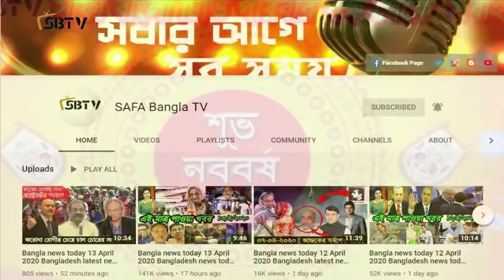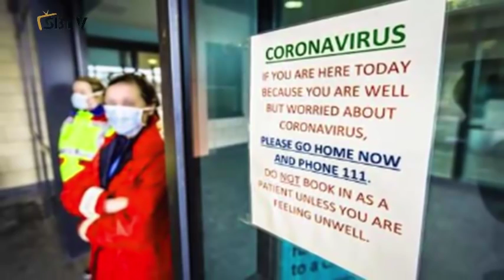Bangla news today 15 April 2020 Bangladesh news today SAFA bangla tv news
আজকের বাংলা খবর, আজকের বাংলাদেশ, আজকের বাংলাদেশের খবর, আজকের বাংলাভিশন সংবাদ, আজকের বাংলা সংবাদ,আজকের বাংলা নিউজ

আবারও করোনা যুদ্ধে জয় হবার ঘোষণা দিলেন ওবাইদুল কাদের
• এবার প্রধানমন্ত্রী নিজেই ঘোষণা দিলেন লকডাউনে কাজ হারানো মানুষের অ্যাকাউন্টে টাকা দেবে সরকার। খুলতে বলেছেন ব্যাংক হিসাব
• এদিকে আইনমন্ত্রী আনিসুল হককে ফোন দিয়ে খাবার চাইলেন এক বেকারি শ্রমিক, খাবার পেয়ে যা বললেন তিনি
বিএনপি নেতারা ত্রাণ বিতরণের নামে ফটোসেশনে ব্যস্ত তথ্যমন্ত্রীর এমন বক্তব্যে যা বললেন মির্জা ফকরুল ইসলাম আলমগির
• এছাড়াও থাকছে এই প্রথম বিশেষজ্ঞরা জানালেন মরদেহ থেকেও করোনা সংক্রমণ ঘটে, অপরদিকে করোনা নিয়ন্ত্রণে পুরোপুরি সফল ইরান?
• সবশেষে থাকছে ৬ শর্ত মানতে পারলে লকডাউন শিথিল করা যাবে জানালেন বিশ্বস্বাস্থ্য সংস্থা